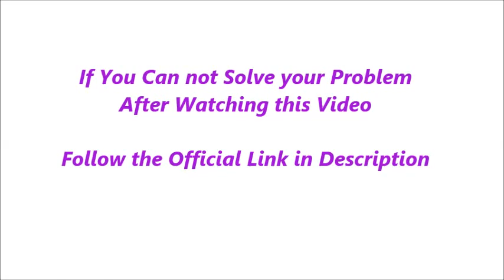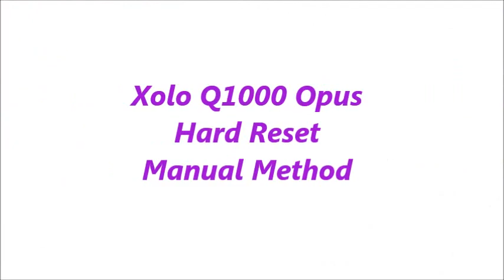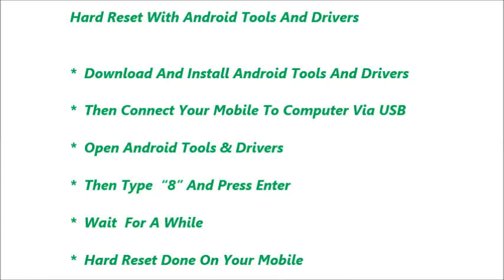Xolo Q1000 Opus Hard Reset and Forgot Password Recovery, Factory Reset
Xolo Q1000 Opus hard reset, factory reset, forgot password recovery without lose data etc. You can reset any android mobile after watching this video. If you can not reset your mobile phone after watching this video, Feel free to visit our

Contents of this video :

1) Xolo Q1000 Opus  Mobile hard reset

2) Any android mobile hard reset and factory reset

3) Android mobile phone factory reset from menu

4) Forgotten mobile password, tablet password recovery

5) Xolo Q1000 Opus Pattern unlock procedure

6) Pin change without losing data

7) Hard reset with Android tools drivers (Also in fast boot mode)